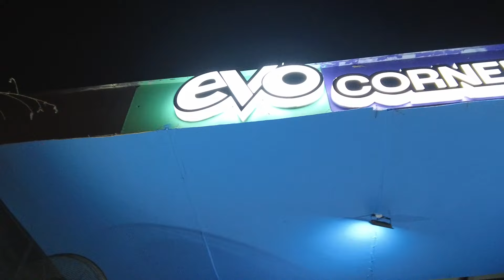Dirty Rotten Bastards - OLYMPIA from RANCID Live at Evoria Corner M Bloc Space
Title : olympia
Perform by : Dirty Rotten Bastards
Song by : Rancid
Distributed : Random Walk